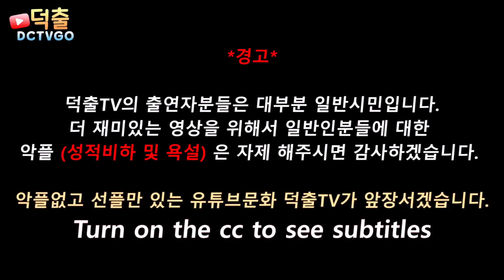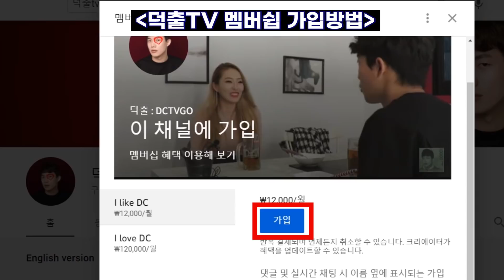절대 뒤돌아보지 마세요 2 [순규]